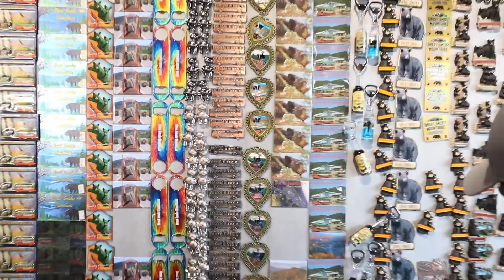sky bridge tour | gatlinburg TN | smoky mountains | skylift park | tamil | kitchen syllabus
sky bridge tour in gatlinburg TN.its part 2 episode of our 4 day trip in smoky mountains.